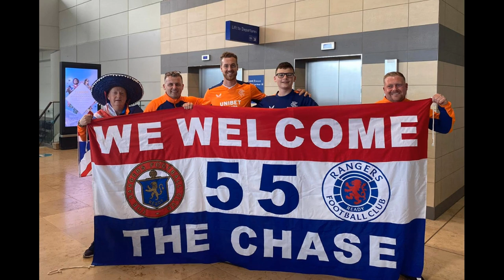Chelsea in talks with Dortmund over sending out Ian Maatsen on loan transfer despite defensive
Chelsea in talks with Dortmund over sending out Ian Maatsen on loan transfer despite defensive crisis